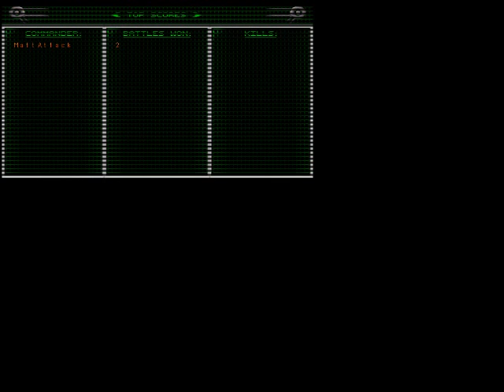vid#48 C&C95 Tiberian Dawn CnCnet Multiplayer Lovehandles vs. Elias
Jan.18th 2013 Lovehandles vs. Elias on cncnet.  The map is Tiberium Garden 2.